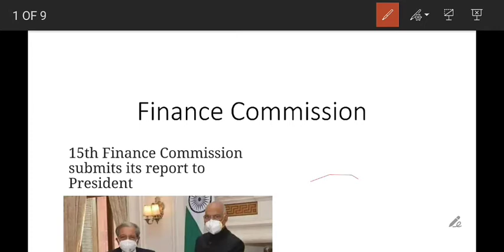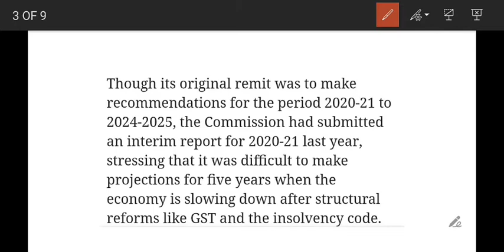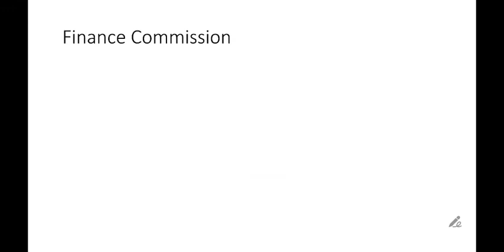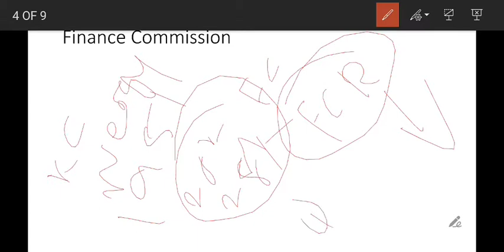Finance Commission In Malayalam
About finance Commission
Recent news
Role
Function